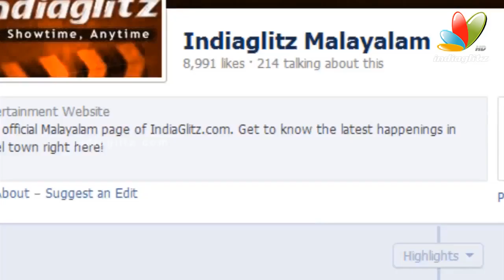Dileep-Lakshmi Menon in Joshiy's next Movie I Latest Hot Malayalam Movie News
If all goes well, Dileep will soon reunite with veteran director Joshiy for a mass entertainer. The movie will apparently see Kollywood actress Lakshmi Menon in the lead role.